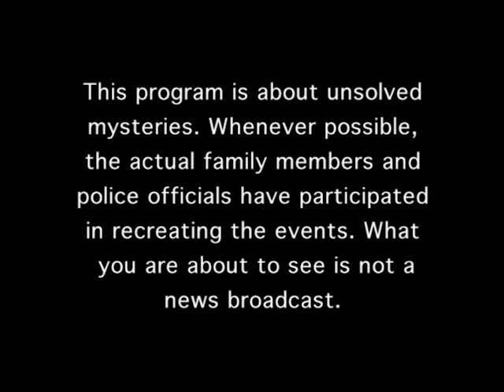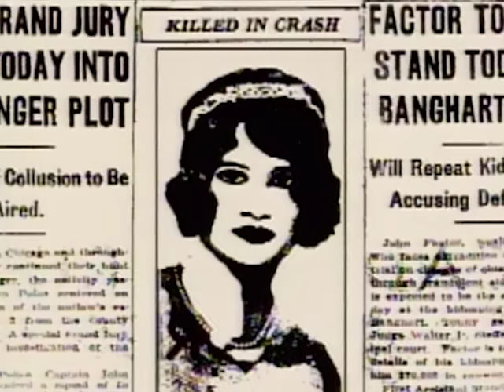Unsolved Mysteries with Robert Stack - Season 6, Episode 15 - Full Episode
This episode includes: Resurrection Mary, UD: Who Saved My Life?, Little Girl Lost, Victor Gerena & UD and Viet Pilot's Daughter & UD.